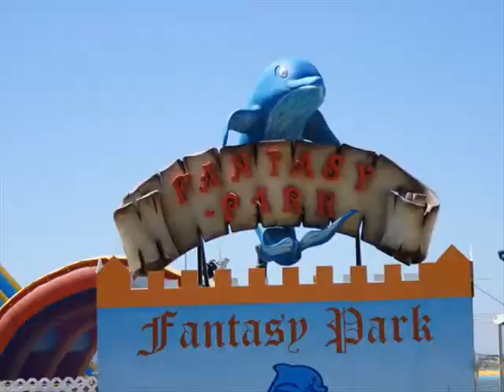Animation Domaine du Lazaret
En dehors de vos excursions et activités extérieures, le Domaine du Lazaret vous propose de nombreuses et activités tout au long de la journée et en soirée pour tous.

Retrouvez une ambiance conviviale, une équipe d’animation dynamique , et rythmez vos vacances au gré de vos envies.